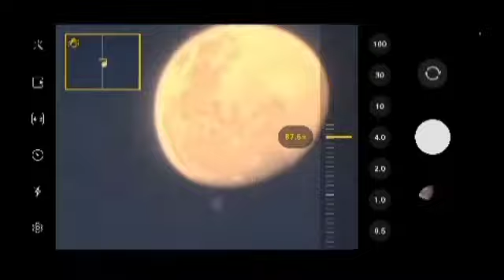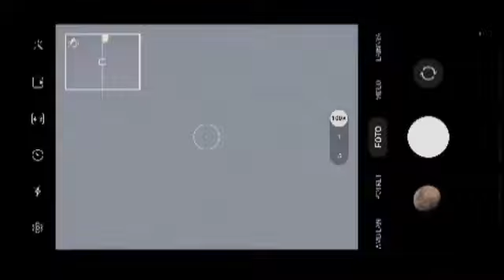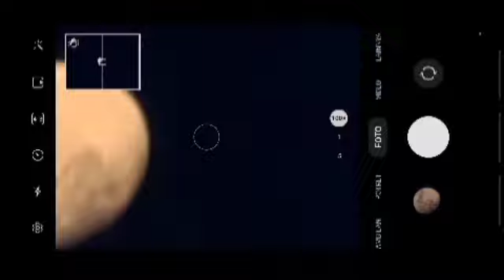REAL TEST KAMERA 100X ZOOM BULAN CEMBUNG SETELAH GREEN SCREEN SAMSUNG GALAXY S20 ULTRA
REAL TEST ‼️ SETELAH GREEN SCREEN SAMSUNG GALAXY S20 ULTRA KAMERA 100X ZOOM BULAN CEMBUNG

Di video ini saya mencoba melakukan real test dari kamera samsung s20 ultra setelah sembuh dari green screen yaitu dengan melakukan foto bulan di sore hari dengan zoom 100x dan hasilnya normal dan lumayàn bagus.
Seperti di video ini foto bulan terlihat lebih detail seperti nampak permukaan bulan seperti tidak rata.